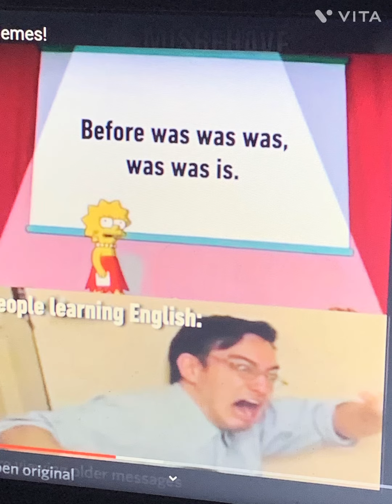Photos in my camera roll that are out of context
There are just random photos in my camera roll.